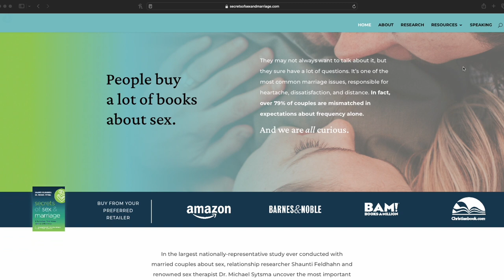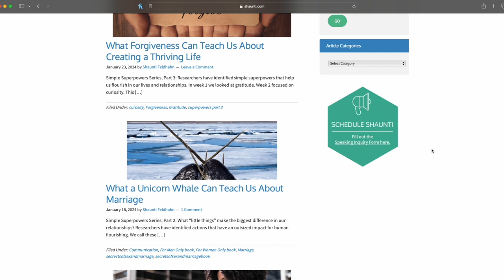Guest Shaunti Feldhahn - Secrets of Sex & Marriage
Join us with guest Shaunti Feldhahn, as she talks about her newest book, Secrets of Sex and Marriage. Unfortunately, many of us base our expectations on intimacy from what we see on TV and in movies, but this is far from reality. Understanding the differences between initiative and receptive desire can really help us in our marriage, especially in the area of intimacy. Shaunti Feldhahn is a social researcher, best-selling author, and popular speaker. Her books include For Women Only, The Kindness Challenge, and The Good News About Marriage.

Show links:
Buy Book on Amazon: Secrets of Sex & Marriage ⁠Secrets of Sex and Marriage